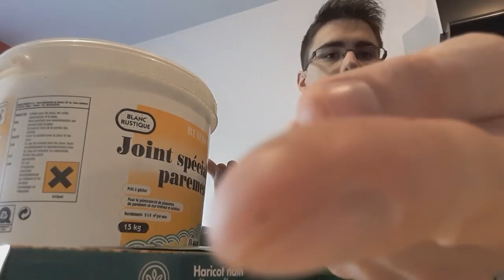[JARDIN] MON PREMIER POTAGER | Les premières graines d'une nouvelle vie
Eh ouais ! Le Kichni se met au jardinage !

Depuis quelques mois j'y pensais, faire pousser mes propre légumes, fruits, donner la vie et consommer des aliments sains, cultiver chez soi, c'est magnifique je trouve !

Alors en attendant, je n'ai qu'une petite terrasse, mais je m'en sers pour apprendre, et plus tard, je pourrais me façonner un énorme jardin et me faire un potager de malade ;D

S'il y en a qui ont des conseils, n’hésitez pas ;]